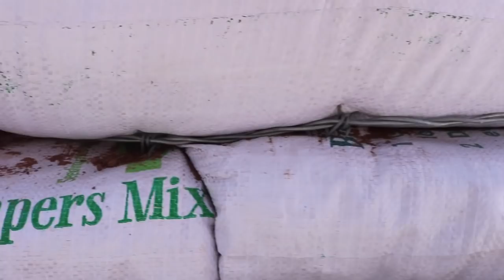THIS Is How We Will Waterproof Our Earthbag Rainwater Harvesting Cistern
We got a super important delivery and we talk about how we'll make our off-grid earthbag rainwater harvesting cistern water tight.

Please consider purchasing a T-shirt (with original designs by us!) to help support us in making future videos:

We are Jim and Jessica, a husband and wife team who decided to make the leap from living the city life to an off-grid homestead. We have no training in carpentry or electrical work. We've come armed only with two Permaculture Design Certificates and a whole lot of determination.

Join us on our journey to move beyond a sustainable lifestyle into a regenerative one. We chose to live in the desert because we love the location and we wanted the challenge of bringing this desert landscape into productive abundance.